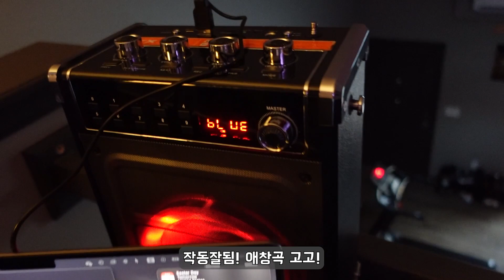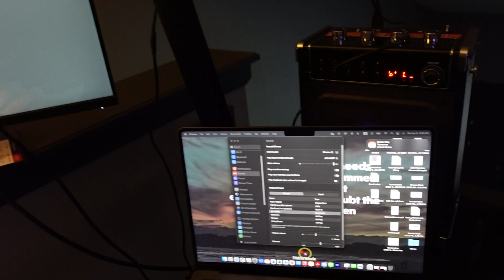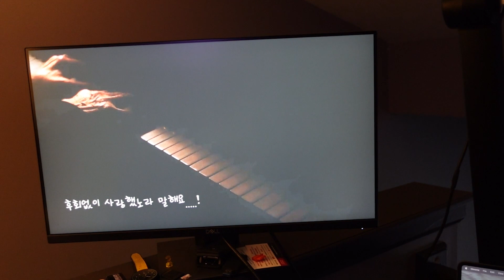간만에 공기반 소리반 ㅋㅋㅋ (feat. Gummy)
간만에 우리가 주최하는 이벤트를 기회삼아 노래하면서 즐길수 있게되였네요.

연길에 있을땐 뭐만 하면 갔던게 노래방인데 말이죠. 기쁘나 슬프나 노래하는게 우리 아닌가요? ^^

다들 좋은 주말 되시길 바랍니다~~~